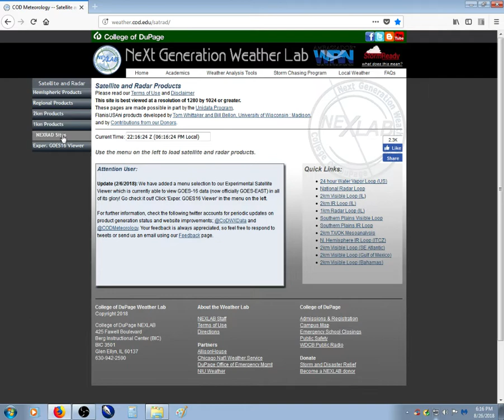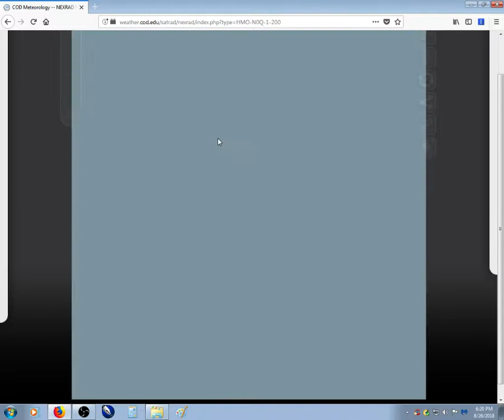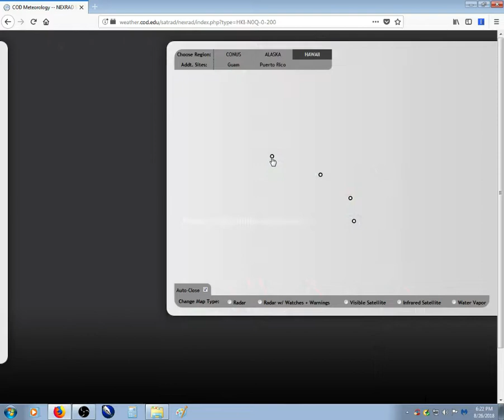Hawaii Weather Modification (8-26-2018 )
A couple of the radar stations are still at work in Hawaii.